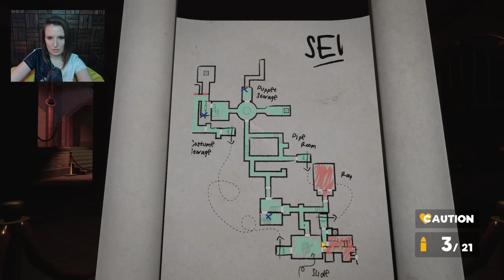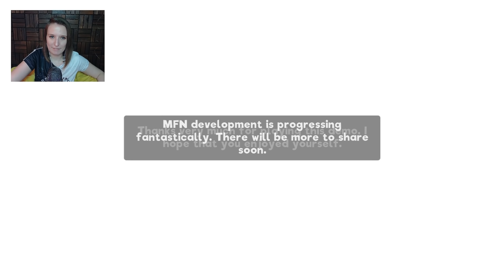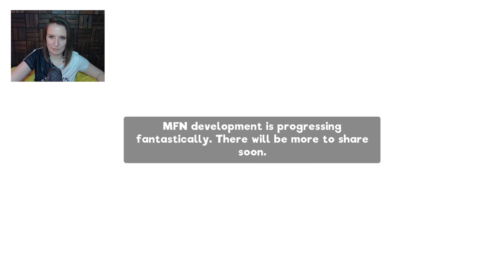КОШМАР НА УЛИЦЕ СЕЗАМ ► MY FRIENDLY NEIGHBORHOOD ДЕМО ОБЗОР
Нечто страшное случилось на всеми любимом субботнем кукольном шоу! В My Friendly Neighborhood вы играете за ремонтника по имени Гордон, который приехал разобраться с проблемами. Ему предстоит пробраться через полчища кукол и решить массу головоломок, чтобы докопаться до истины.

My Friendly Neighborhood обзор
My Friendly Neighborhood демо
My Friendly Neighborhood прохождение
My Friendly Neighborhood на русском
сестра винчестер